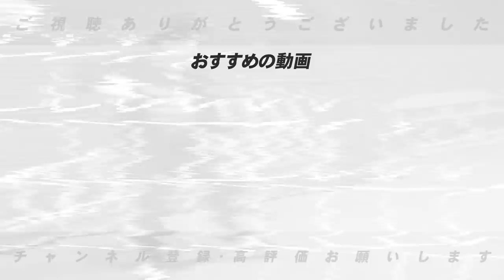阪神の高山の復活があるのか言及！中日高橋周平の理想の打順は？原監督のDH制についても語ります。